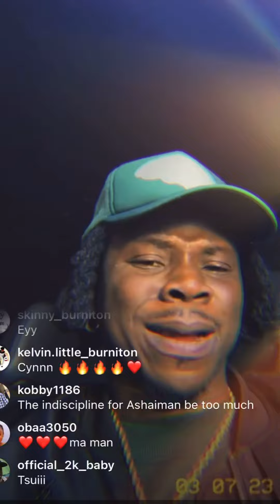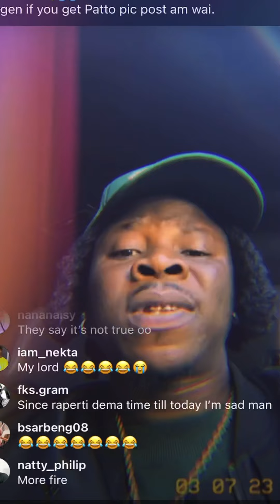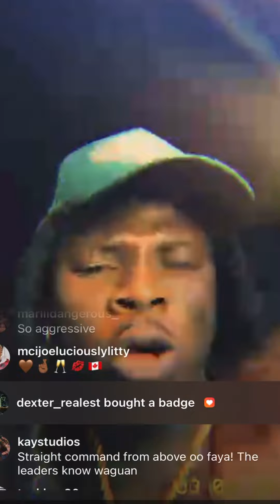Stonebwoy addresses the Military attack in Ashaiman over the murder of a soldier